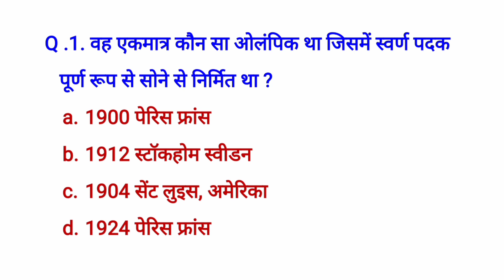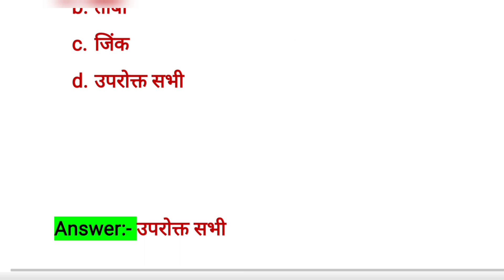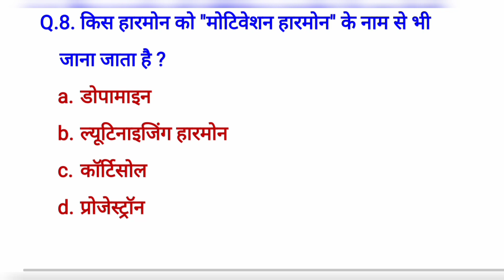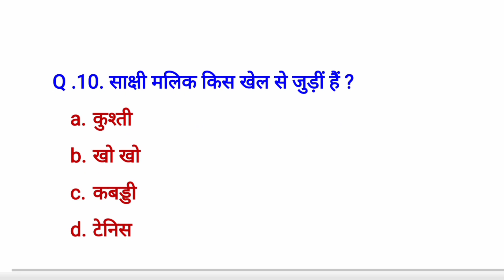sharirik shiksha me puche jane wale question | sharirik shiksha mein puche jane wale prashn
sharirik shiksha me puche jane wale question | sharirik shiksha mein puche jane wale prashn | physical education ka sansaar |

physical education one liner question